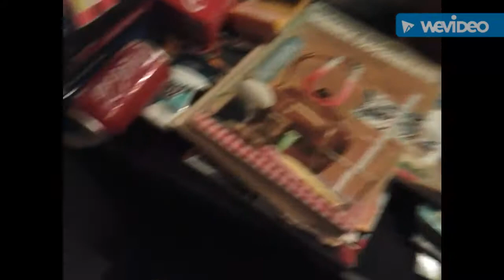Very nice BottleFlip montage | 11 more subs to go for 50 !! | Shots by ◇ ANDREW ◇ AND ♤ CHAD ♤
Shots by X and L

Songs used

Roses - Burn wild. Young Bombs remix
Carbon airways - Black sun   kill paris remix
Route 94 - my love Tom budin remix

Before using them in your videos , check with the artists or only use it for 10 seconds to not get COPYRIGHTED !